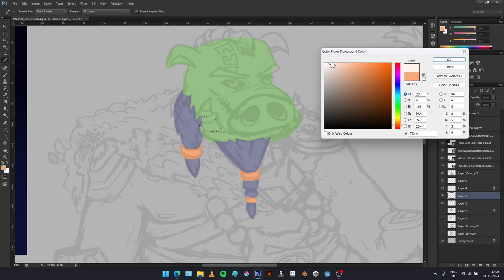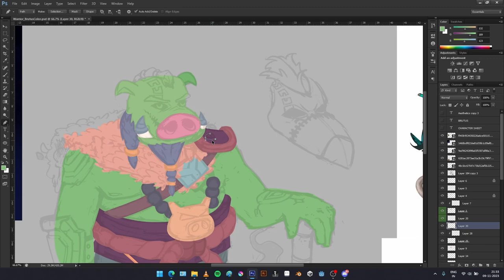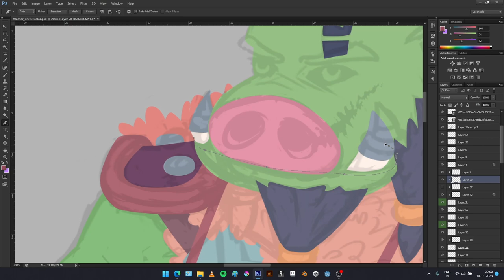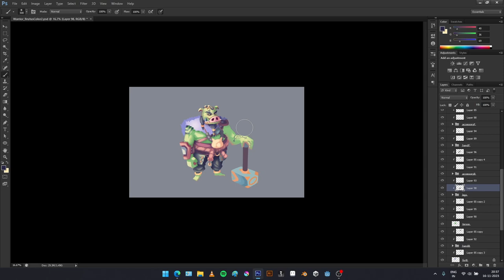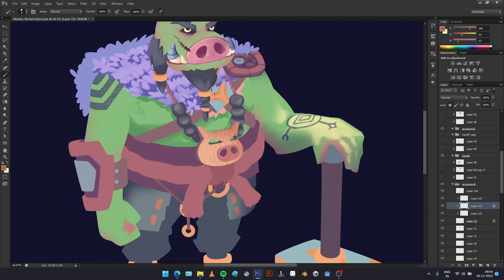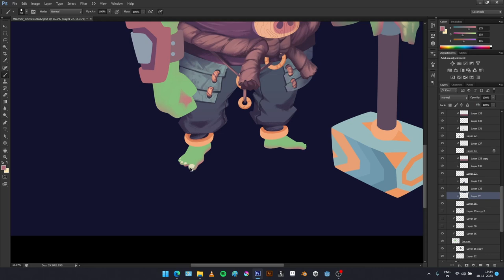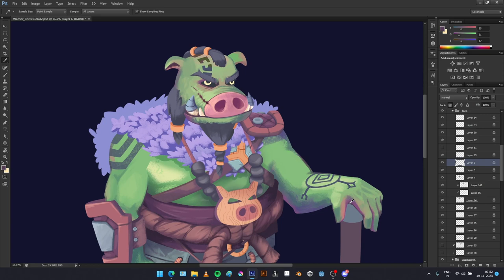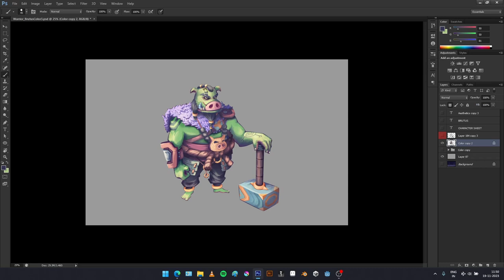BRUTUS | Character Concept Art | Digital Painting Timelapse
Original Character Concept Digital Paint timelapse. Originally time taken about 12 hours.

This video is my first paint in this style. I will be increasing my speed in each and every video while also sharing my experience in videos to come with commentary in the back.

Hope you all like it. Many more to come and in different art styles as well.